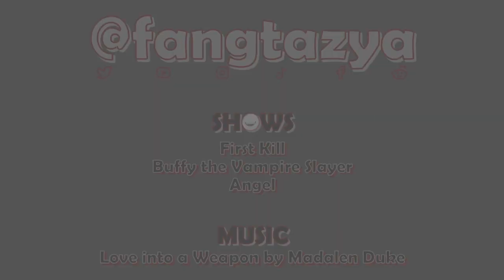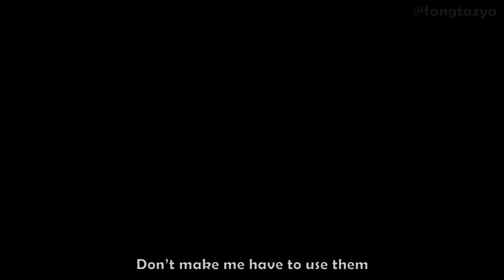Music Video • First Kill x Buffy • Sarah Catherine Hook Imani Lewis Sarah Michelle Gellar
Shows: First Kill x Buffy the Vampire Slayer x Angel
Song: Love into a Weapon by Madalen Duke
Actors: Sarah Catherine Hook, Imani Lewis, Sarah Michelle Gellar, David Boreanaz
Characters: Juliette Fairmont, Calliope Burns, Buffy Summers, Angel
Ships: Calliette, Bangel

Made solely for viewers entertainment and is a work of fiction.